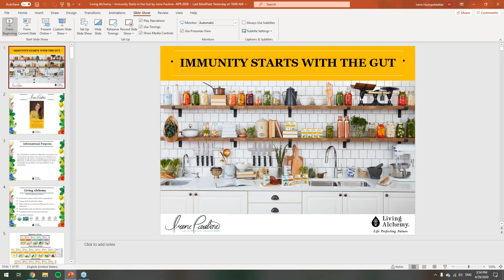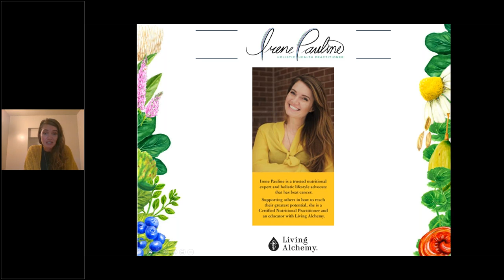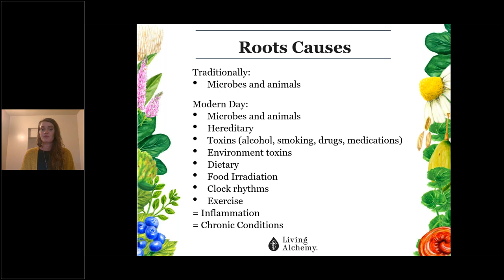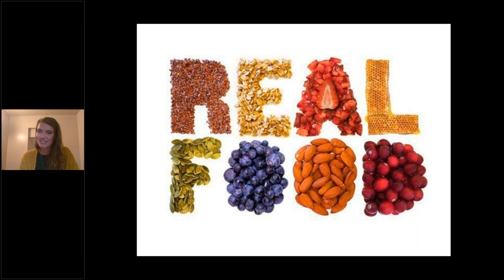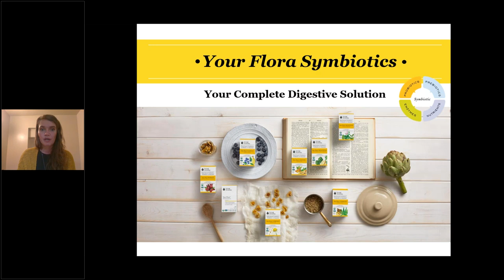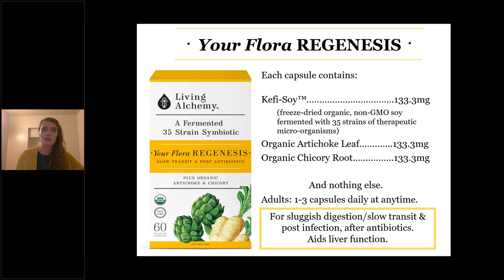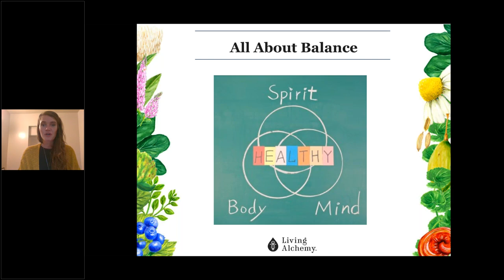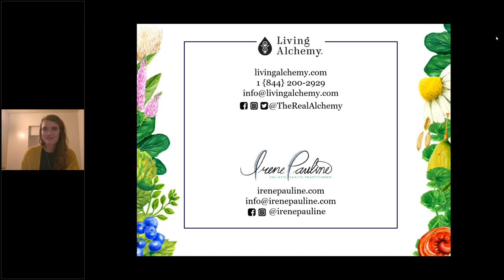IMMUNITY STARTS WITH THE GUT by Living Alchemy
The perfect gut solution for immunity, energy & mood!

Finally, find answers to your:
-Stomach Discomfort
-Gas & Bloating
-Skin Conditions
-Unexplained Fatigue
-Moodiness, Brain Fog & Anxiety

Learn about the root causes and discover how to restore your gut to improve immunity, increase energy, & mood through natural foods, supplements, & holistic health tips!

About the Speaker:
Irene Pauline is a trusted nutritional expert and holistic lifestyle advocate that has beat cancer. Supporting others in how to reach their greatest potential, she is also a Certified Holistic Nutritionist and the Education Manager at Living Alchemy.